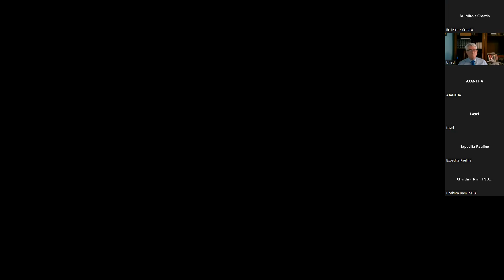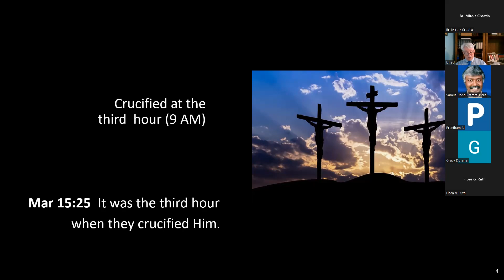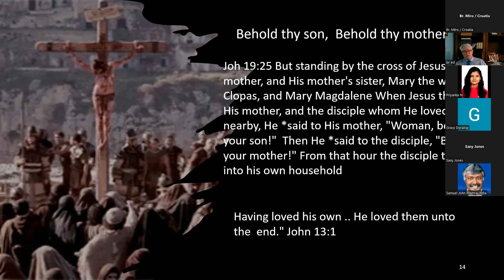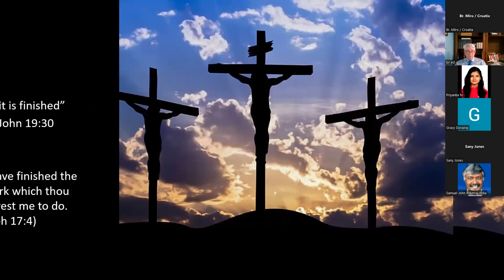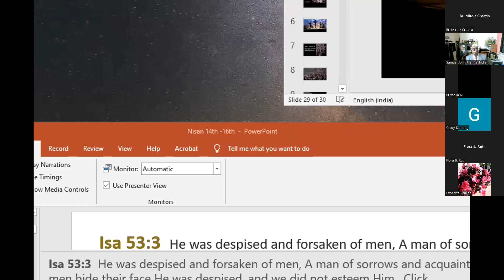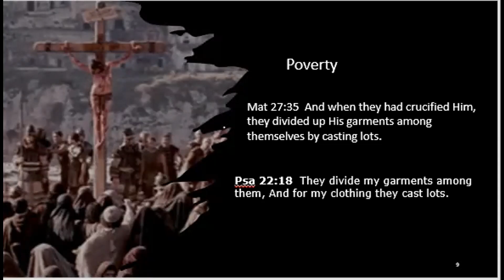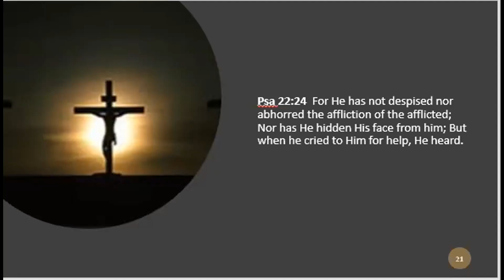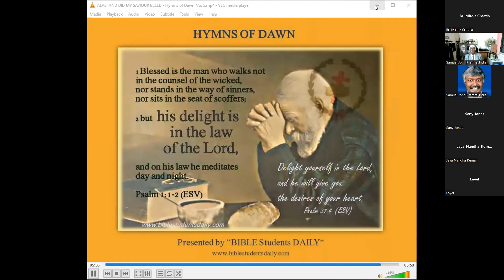POSEBAN SASTANAK OUTTY EKKLESIJE (INDIJA) POVODOM OBLJETNICE KRISTOVE SMRTI I PATNJE 2022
8. GOVOR: BRAT ED WINSKE (SAD)